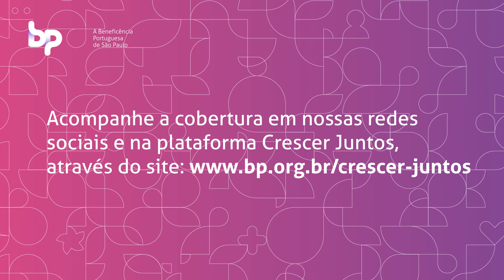BP na ASCO 2021 - Confira as novidades nos estudos do melanoma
O Dr. Rafael Schmerling, oncologista da BP, conta mais sobre as principais atualizações e o uso de uma nova combinação de medicamentos que utiliza a nova droga chamada relatlimab, usada no controle de sobrevida livre de progressão. Confira no vídeo.